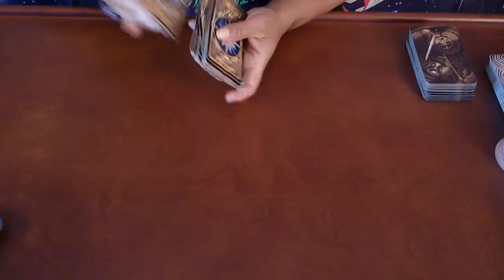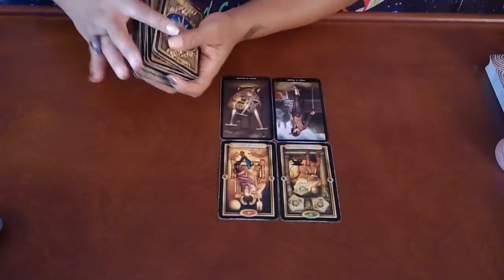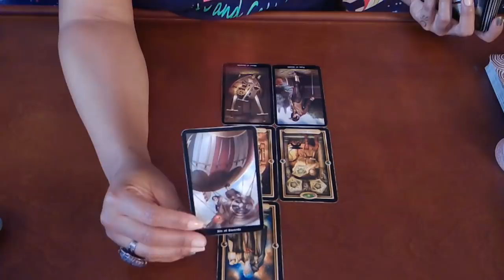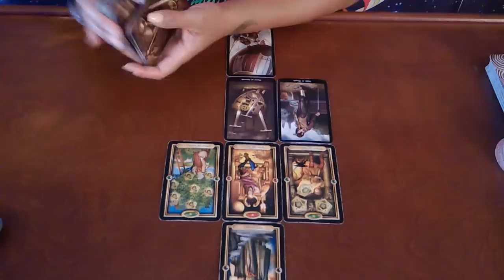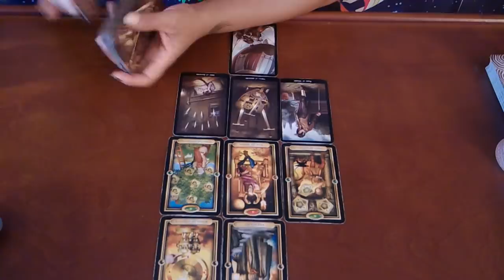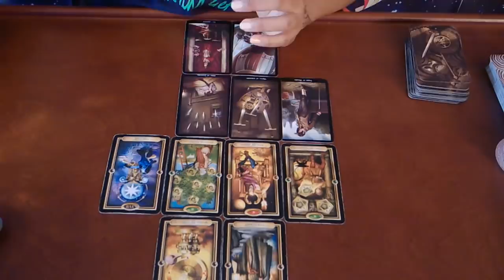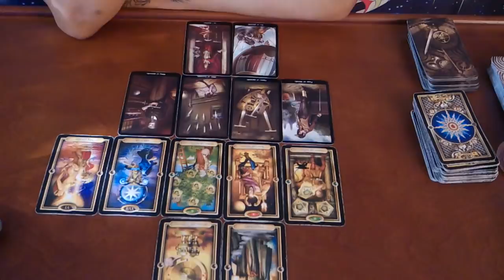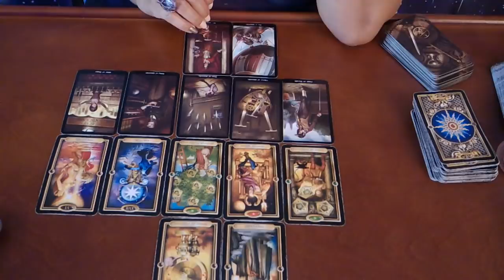PISCES "YOU VS. THEM"~THEY ARE DISTRAUGHT OVER LOSING YOU!~APRIL 1-15